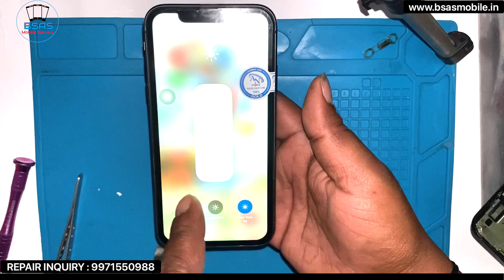IPhone 11 Screen Replacement | How To Change Display iPhone 11 Hindi Video by Ajay 🔥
हेलो दोस्तों मेरा  हे अजय दोस्तों  आज के वीडियो में मेने आपको दिखाया हे की कैसे आप iPhone 11 की स्क्रीन  कैसे लगा सकते हे

NOTE : We courier mobile spare parts but we take advance payment, we do not give cash on delivery

This Channel is owned by - Ajay Kumar !